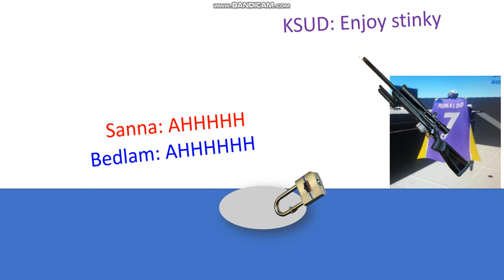bedlam and sanna im I closed the sewer cover Bedlam sanna Stuck in the sewers